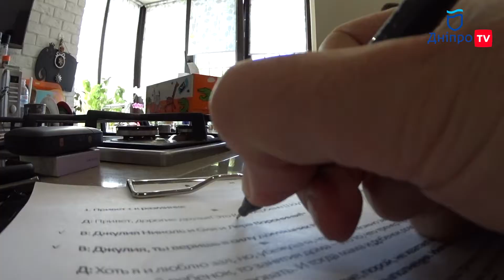Бекстейдж со съёмок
Свежий выпуск кОмбербенчШОУ смотрите 24 мая (воскресенье), в 9:00 утра, на «ДніпроTV».
Мы начнём с планки, затем приготовим тыквенные мафины, услышим советы от стоматолога, визажиста и таролога, узнаем об искусстве переписки и как поднять иммунитет; мы расскажем, как создавался фильм "Сияние" Стэнли Кубрика. А ещё у нас интересные гости и хорошие новости.

До встречи в воскресенье, 24 мая, в 9:00 утра